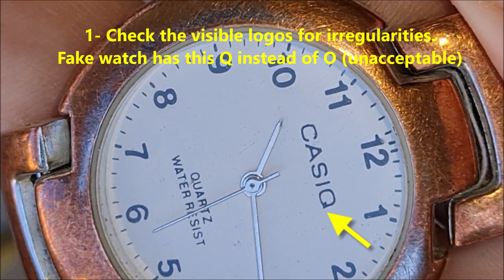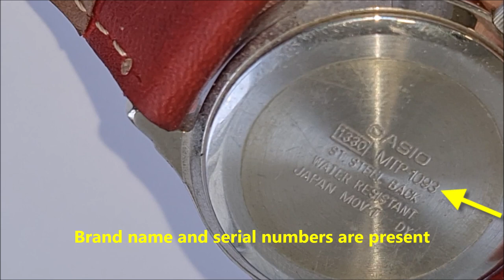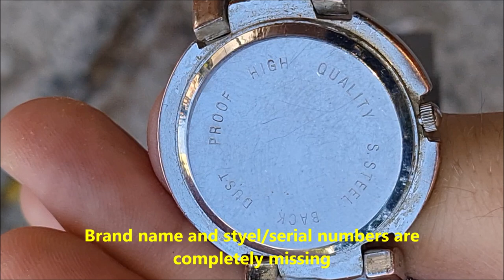Real vs fake Casio watch. How to tell original Casio classic wrist watch